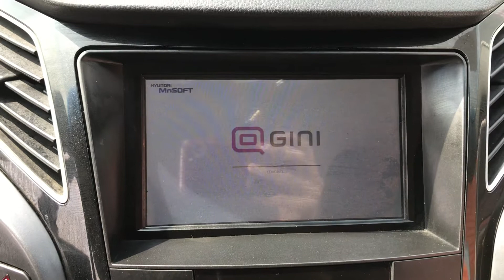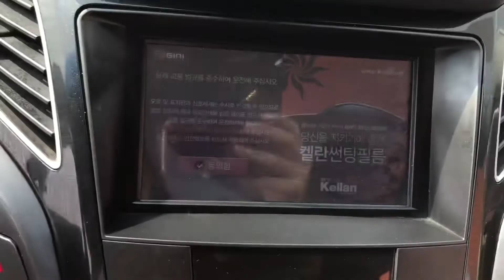2012 HYUNDAI i40 CU013644 -A/T+DIESEL+SMART KEY+NAVIGATOR+CAMERA+P. SENSOR (SOLD OUT)